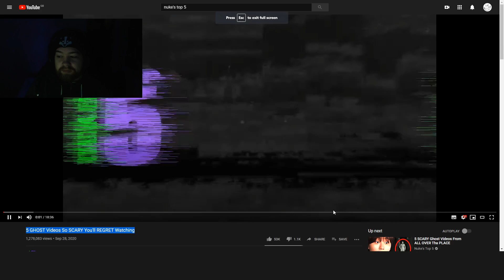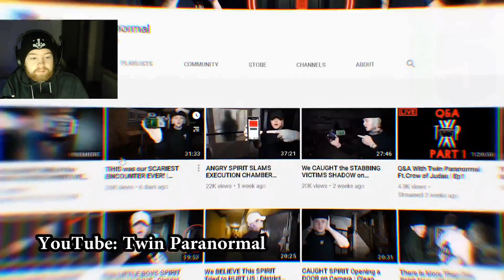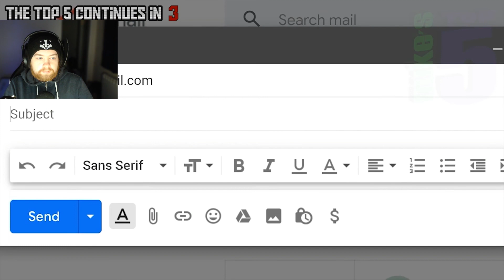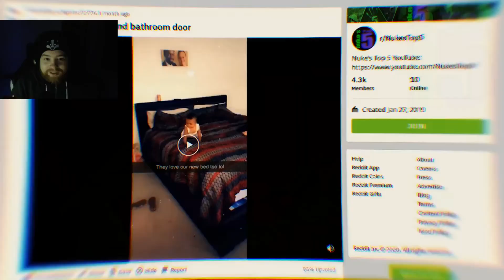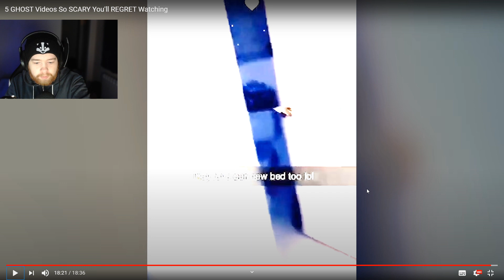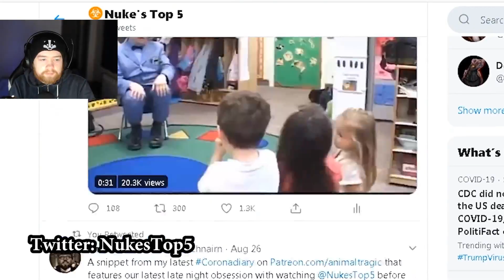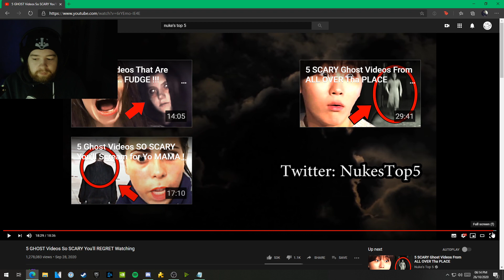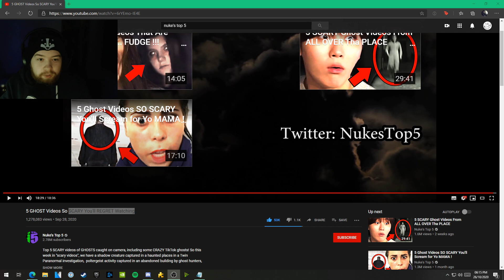Nuke's Top 5 REACTION: 5 GHOST Videos So SCARY You'll REGRET Watching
Hello! Welcome to my first video! I am totally new to this type of thing so please be gentle.. :D

Let me know if you have any feedback or any suggestions on what to watch! Doesn't necessarily have to be spooky!